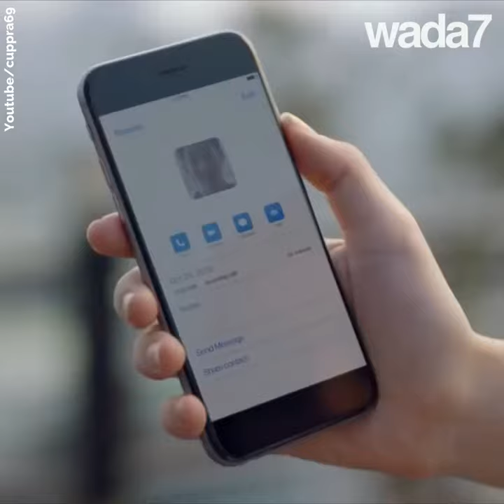Ce smartphone peut voler !📱😳😱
Ce smartphone vole !📱😱 Vous pouvez regarder une série sur ce téléphone sans le tenir avec vos mains!😳